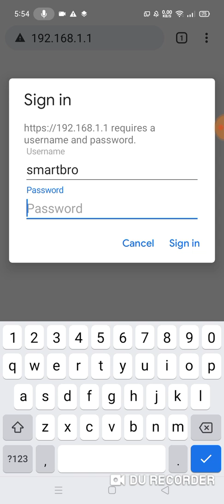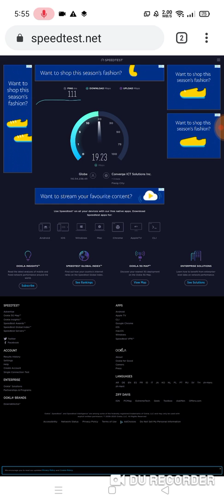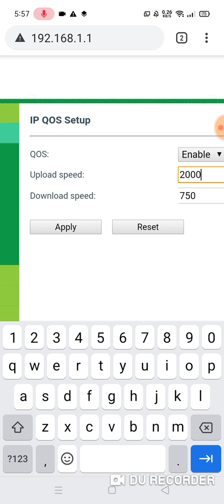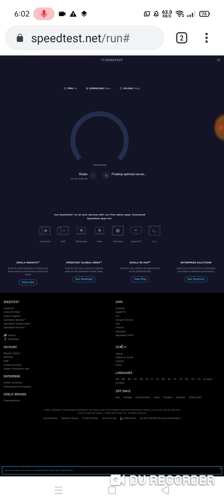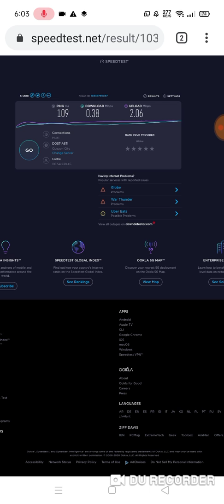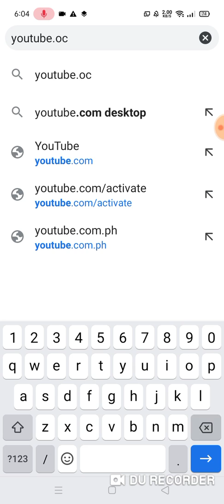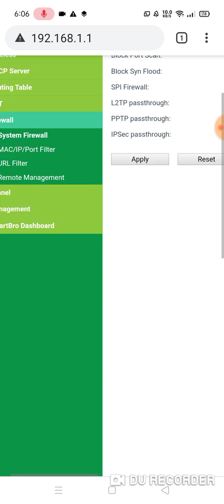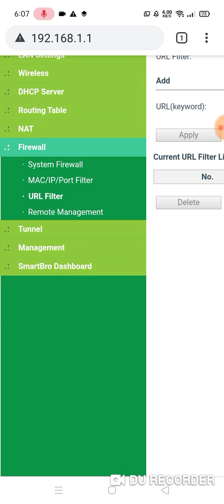ET610 QOS SETTING: BURAOT SA NET NO MORE!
yung nga medyo mababa po ang internet
speed
or yung
mga merong
nakiki konek
na mahilig
sa downloads
at halos
di na maka internet
ng maayos
ibang members of
the family

baka ito na po
ang sagot